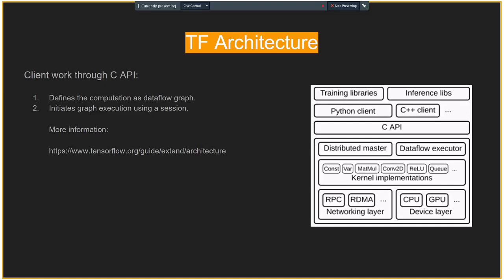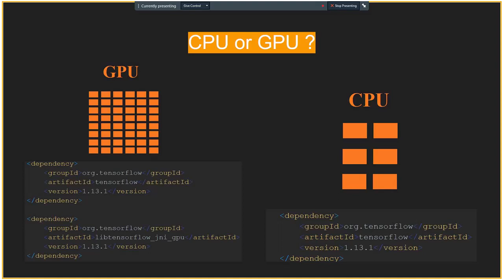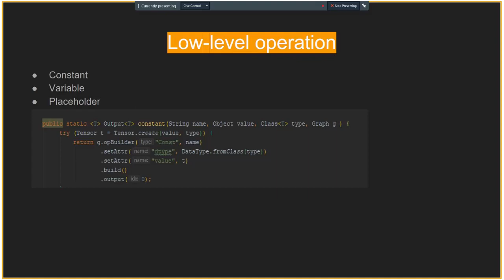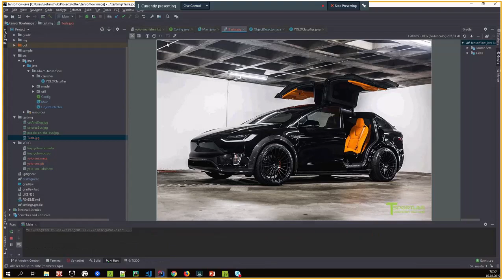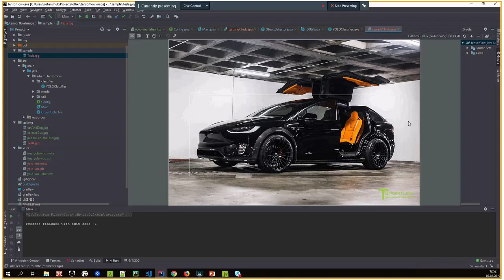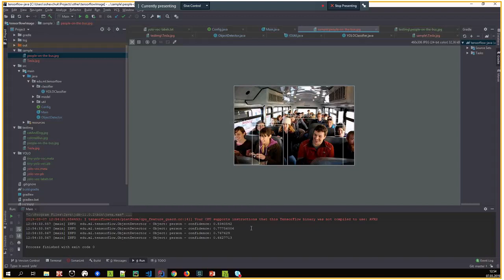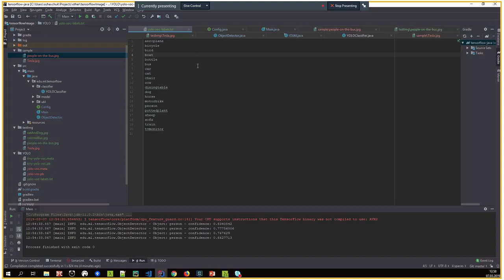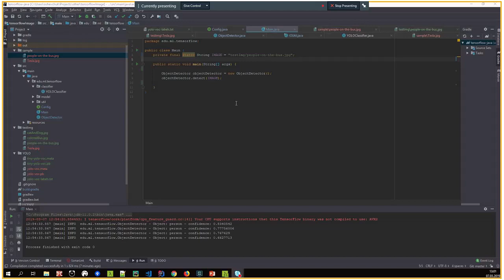Getting started with TensorFlow, using Java by Oleh Shevchuk (Ukr)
General information about TF history, architecture.

Low-level operations and few examples.

Disadvantages and how to start with Java.